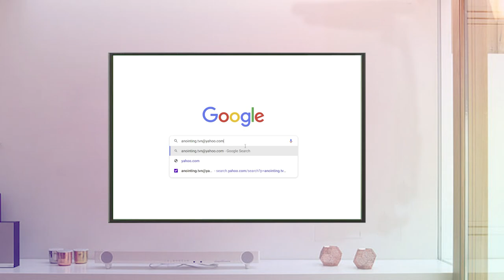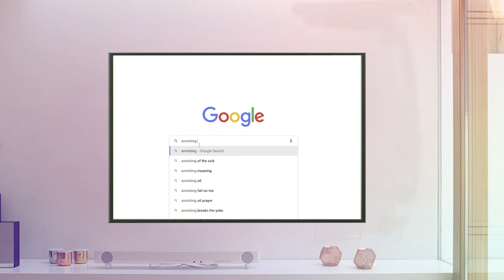በቀጥታ ሥርጭት የተያዘው እባብ // Saturday Zoom Service